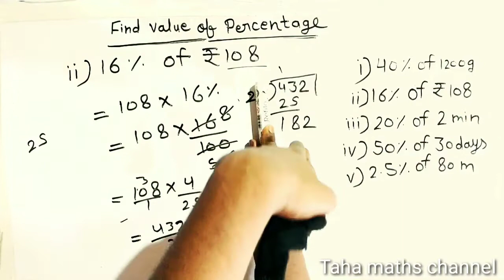how do we find percentage of a given quantity|how to calculate percentage|percent of a number|class5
Description

1.how do we find percentage of a given quantity
2.percent of a number
3.how to calculate percentage
4.प्रतिशत कैसे निकाले
5.finding percentages of whole numbers